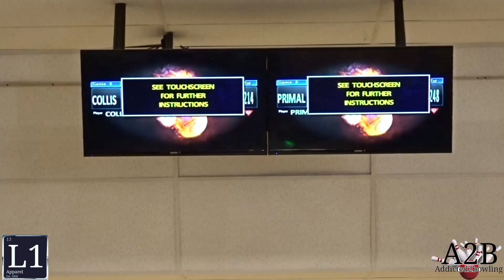Which Ball IS Better?!? Ep1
Whats up everyone today we are starting a series called Which Ball Is Better. In this series you will see bowlers face off in a match throwing 1 ball of choice to go up against another ball and/or brand.

In this video we have L1 Apparel & Motiv Staffer Devin throw is @BowlMOTIV   Primal Shock vs L1 Apparel CEO & Hammer staffer Sagriah @DV8BowlingOfficial  Brutal Collision. So who do you think will win the match and which ball is better?

Check Out L1 Apparel on facebook to get some gear!!